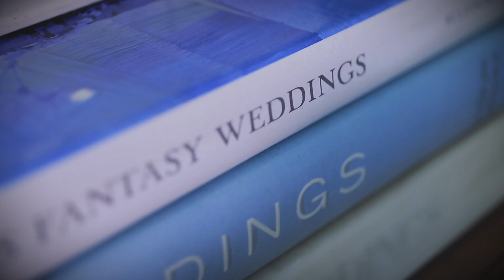4 dicas para o bebê dormir quentinho no Inverno - Por Fernanda Floret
Neste vídeo mostro 4 opções de manter o bebê quentinho no berço do inverno - o sono do bebê é sempre um assunto importante! Como colocar a coberta, saco de dormir, macacão com enchimento, várias opções.